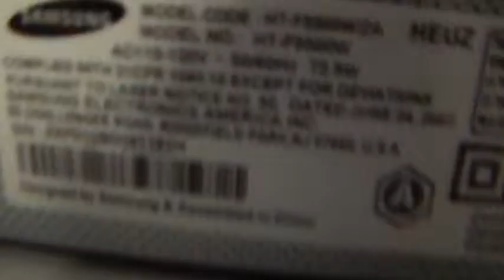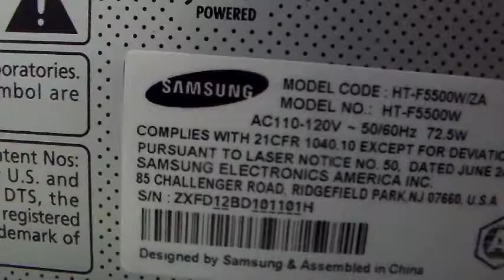Case Number 4125064277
Customer states unit has issues playing Blu-ray disk